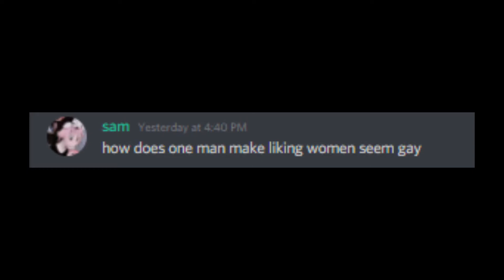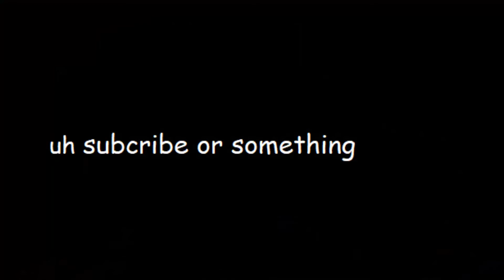Bunch of clips or somehting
Woah I edit now?